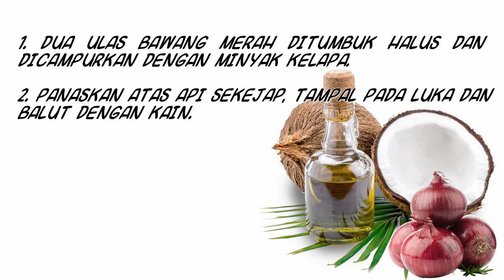PETUA LUKA KENA PISAU Bawang Merah